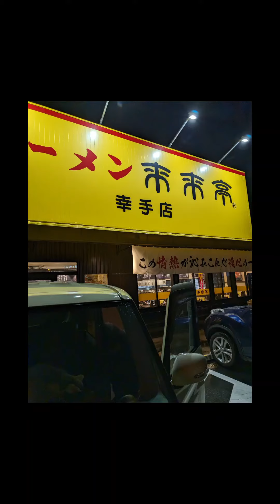🐉来来亭幸手店に行ってきた🐉🐲🐲🐲🐲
おススメ💖
埼玉県幸手市東2丁目22−5